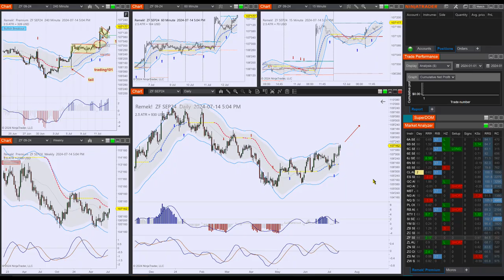Remek! Premium 2024 07 15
A recent sample of our daily rule-based discretionary trade ideas. Our trading software allows us to execute these trade ideas with the desired level of automation: PRO STR allows manual trade management, while PRO STR BT totally removes the trader's emotions from the trade to ensure objective decision-making under pressure. Which tool is best suited to execute a given trade in the life of a given trader depends on two factors: the job and the trader. for more information on our method and our tools.